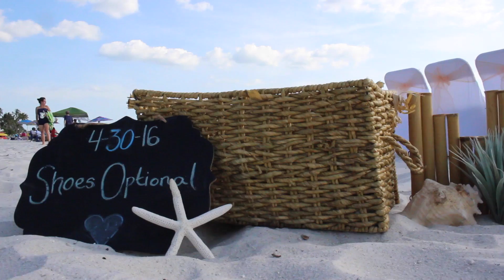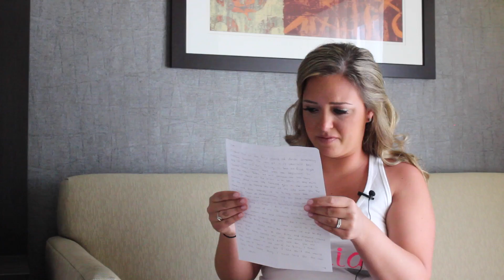True Romance on Delray Beach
This Delray Beach wedding was amazing!  The bride and groom shared personal letters to each other before the ceremony.  How can you not love this view with vows like this:

"I’ve written these words a thousand times and could not put into words how amazing you are.  Then I realized that I can put into words how amazing you are.  You are my best friend, love of my life and dream come true. I promise to love you, cherish you and protect you for the rest of my life. I promise you will never feel alone and I will walk beside you; hand and hand through whatever life throws our way.  You are perfect in every way and I can’t wait to spend the rest of my life with you."

COMPLETE weddings + events is a Wedding Videography company based in Fort Lauderdale, Florida but we cover all of South Florida to include Miami, The Keys, West Palm Beach and Boca Raton. We would love to be your Wedding Videographer for your Florida Wedding.

Purchased vocal license for the song "I Choose You" by Ryann Darling.

We have new Blogs every week.